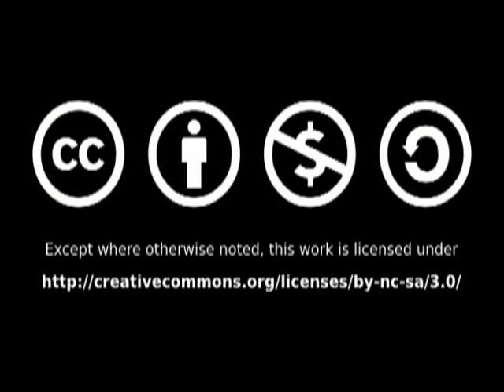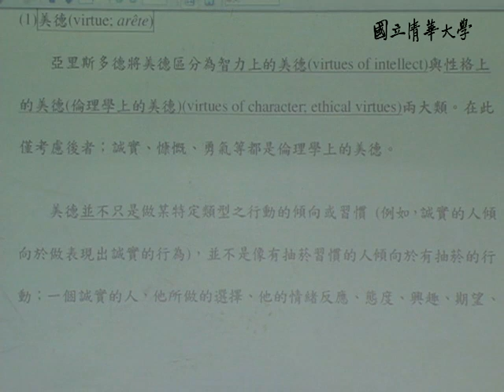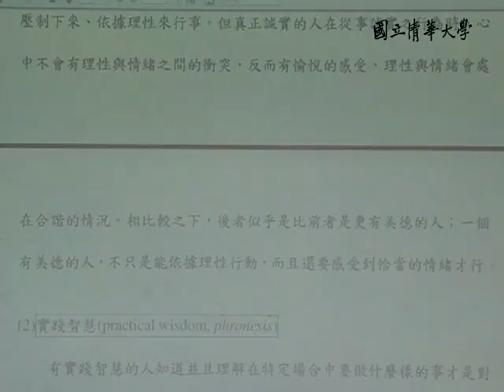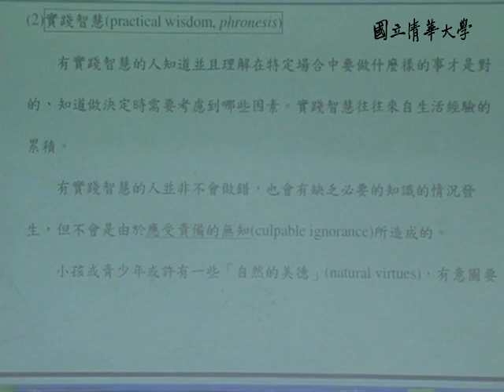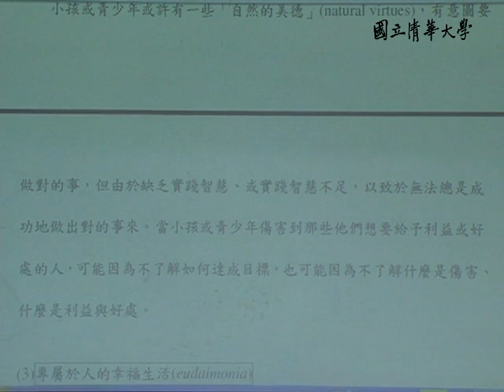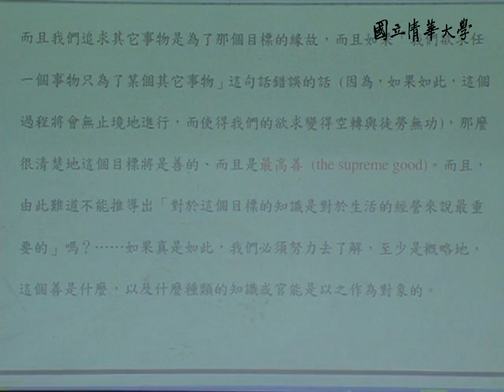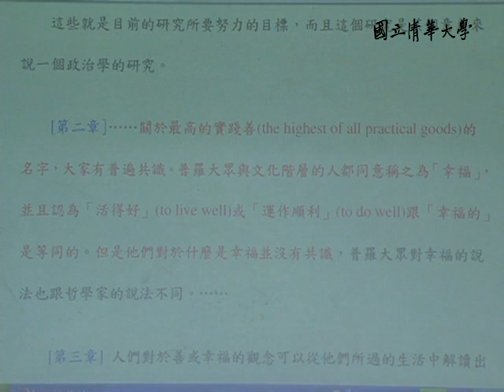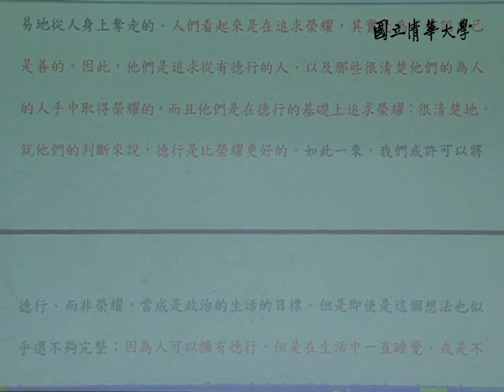9901鄭喜恆教授價值與實踐_第6B講 德行倫理學與關懷倫理學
【鄭喜恆：價值與實踐】
【課程大綱】
L06_B
亞里斯多德的道德理論
亞里斯多德之《尼高馬各倫理學》摘錄